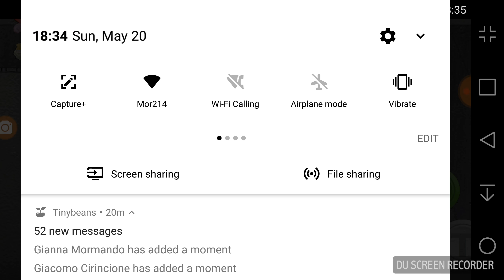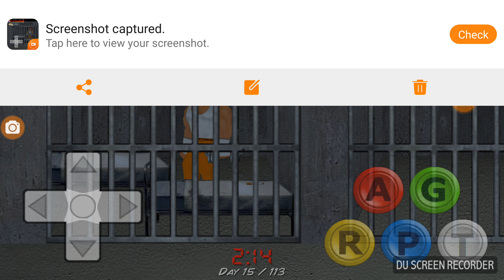Hard Time 2D Part 60 (Prison Sim Edition #51)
Hard Time
TV-14
Season 4
Episode 20
Actors Santa Claus
Running Time 26:08
In this episode of Hard Time You'll see Santa Workout , Santa Going To Court , Santa Getting Beaten Up , and More in Hard Time Part 60